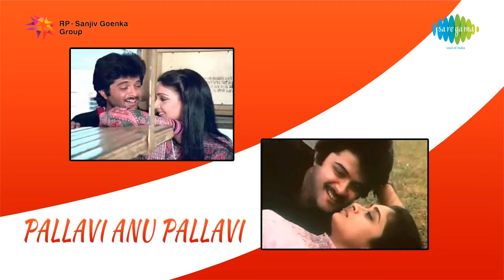Pallavi Anu Pallavi | Oh Premi song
Watch the romantic song, "Oh Premi Oh Premi" sung by SP Balasubramaniam and tracks composed by Ilayaraja from the film Pallavi Anupallavi.

Cast: Anil Kapoor, Lakshmi, Kiran Vairale
Lyrics: RN Jayagopal
Director: Mani Ratnam
Producer: S Krishnamurthy
Release: 1983